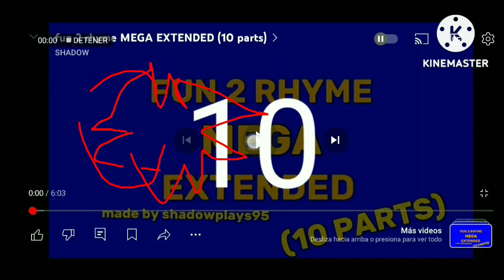22 de julio de 2024